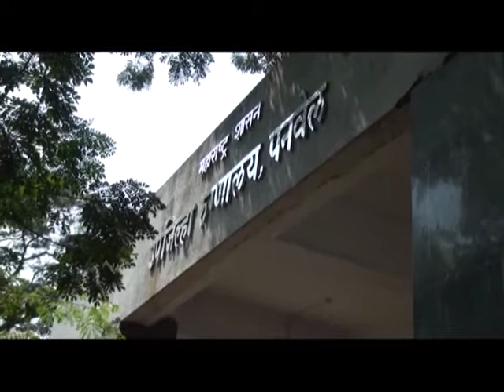दशमान योजना; आमदार प्रशांत ठाकूर यांची संकल्पना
पनवेल महानगराच्या विकासाकरीता भारतीय जनता पक्षाकडून दशमान योजनांचा संकल्प करण्यात आलेला आहे. त्यानुसार पक्षाने पायाभूत सुविधांवर अधिक भर दिला आहे. सध्या असलेल्या गैरसोय दूर करून तिथे दर्जेदार सुविधा कशा विकसीत करता येतील याचे नियोजन सुध्दा पक्षाने केले आहे . त्याच विकासाच्या मुदद्यावर पनवेल महापालिकेची सत्ता देण्याबाबत मतदारांना साकडे घातले जात आहे. आमदार प्रशांत ठाकूर यांच्या संकल्पनेतून या योजनांचे प्रारूप पुढे आले आहे.
पनवेल महानगरपालिकेची स्थापना करण्यात आलेली आहे. त्यामुळे पनवेलला महानगराचा दर्जा प्राप्त झालेला आहे. मुंबई आणि पुणे या दोन मोठया महानगराचे हे मध्यवर्ती ठिकाणी आहे. त्याचबरोबर नवी मुंबई आंतरराष्ट्रीय विमानतळ येवू घातले आहे. अशिया खंडातील सर्वात मोठे जंक्शन पनवेल रेल्वेस्थानकावर होत असताना नैना, पुष्पनगर ही दोन प्रस्तावीत शहर बाजूला आहेत. लोह-पोलाद मार्केट, महत्वाचे महामार्ग महापालिका हद्दीतून जातात. या सर्व गोष्टींचा विकास होत असताना या परिसरात त्याच दर्जाच्या पायाभूत सुविधांचा गरज निर्माण झालेली आहे. सिडकोने नागरी वसाहती विकसीत करीत असताना अनेक त्रुटी राहिलेल्या आहेत. त्याचा परिणाम आज जाणवत आहेच तसेच भविष्यात अनेक प्रश्न गुंतागुतीचे बनणार आहेत. त्यामुळे या भागाकरीता एक व्हिजन ठेवून काम करण्याची गरज निर्माण झालेली आहे. केवळ महापालिका निवडणुक डोळयासमोर न ठेवता स्थानिक आमदार या नात्याने आमदार प्रशांत ठाकूर यांनी याकामी  पुढाकार घेतला आहे. त्यामध्ये चोवीस तास पाणीपुरवठा महापालिका क्षेत्राला मिऴेल यावर भर देण्यात आलेला आहे.सांडपाण्यावर प्रक्रिया करून त्याचा पुनर्वापर  केले जाणार आहे. त्यामुळे पिण्याच्या पाण्याचा इतर ठिकाणी वापर कमी होई. तसेच पाण्याचा अपव्यय आणि टंचाई भासणार नाही. रस्त्यावर सुध्दा दशमान योजनेत दृष्टीक्षेप टाकण्यात आलेला आहे.सर्वांना आपल्या हक्काचे घर मिळावे यासाठी स्वस्त व दर्जेदार गृहनिर्माण योजना हाती घेण्यात येईल.पनवेल महानगरपालिका शाळेंचे नेटवर्क करण्याचा मानस व्यक्त करण्यात आलेला आहे.गरीब व गरजू रूग्णांना स्वस्त व आरोग्याच्या सुविधा उपलब्ध करून देण्याचा संकल्प करण्यात आलेला आहे.महापालिका क्षेत्रातील सर्व नोडमध्ये अत्याधुनिक क्रिडासंकुले उभारणे त्याचबरोबर क्रिडांगणाची सुविधा उपलब्ध करून देण्याचा उल्लेख ही दशमान योजनेत आहे. विरंगुळयासाठी तसेच फेरफटका मारण्याकरीता उद्यानांची गरज आहे त्यानुसार महापालिका हद्दीत सर्वत्र उद्यान असतील याची दक्षता घेतली जाणार आहे.त्याचबरोबर पर्यावरण विकास साधला जाईल. या परिसरात सांस्कृतिक भरभराट व्हावी ती ओळख निर्माण व्हावी या दृष्टीकोनातून प्रयत्न करण्याचा दशमान योजनेत नमुद करण्यात आलेले आहे. हे सर्व करीत असताना पंतप्रधान नरेंद्र मोदी, मुख्यमंत्री देवेंद्र फडणवीस यांना पेक्षीत असलेला पारदर्शी व कार्यक्षम प्रशासन महापालिकेत असेल अशी ग्वाही आमदार प्रशांत ठाकूर यांनी आपल्या दशमान योजनेत दिली आहे.